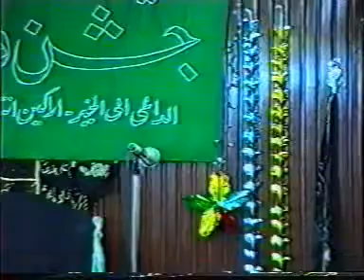1992 Jashn e Imam e Zamana A.S | Mukhtar Rizvi Kararvi